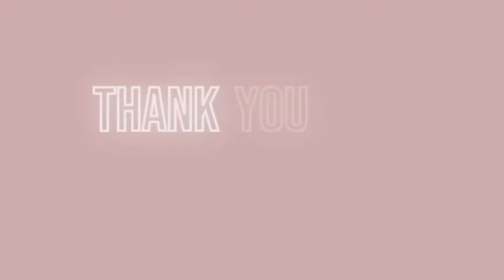HSFSA Video Series Ep. 3 Dr. Gabor Gyenes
This video was created by the University of Alberta (U of A) Heart and Stroke Foundation Student's Association Marketing division!
(Special thanks to Dr. Gabor Gyenes!)

Spreading heart health awareness at @ualberta and in the Edmonton community!